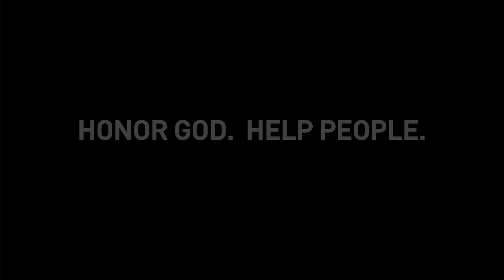Trusting His Word